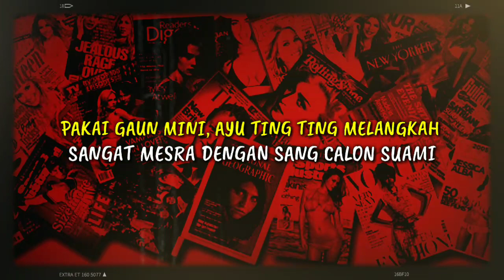PAKAI GAUN MINI, AYU TING TING MELANGKAH SANGAT MESRA DENGAN SANG CALON SUAMI